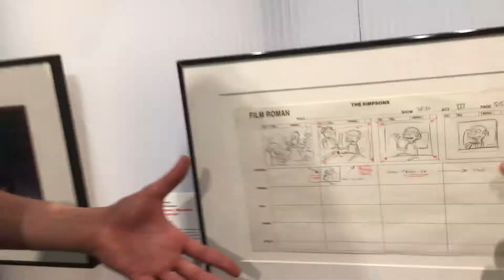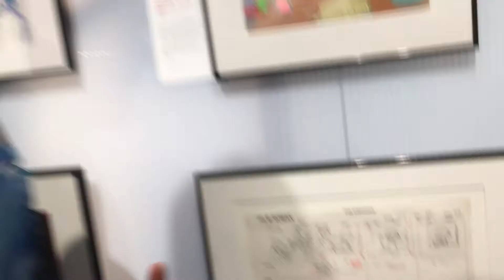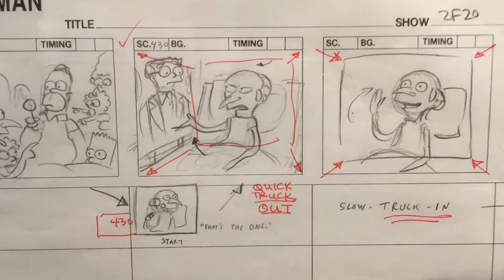Fascinating Nouns Extra: Original Simpsons Art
Andrew Farago, curator of The Cartoon Art Museum walks me through some historic Simpsons animation cells!  Watch me accidentally stumble on a pivotal moment in childhood:  Who Shot Mr. Burns!

Fascinating Nouns on social media!